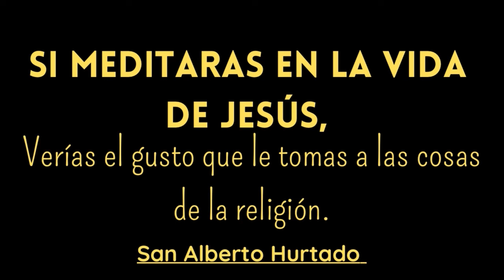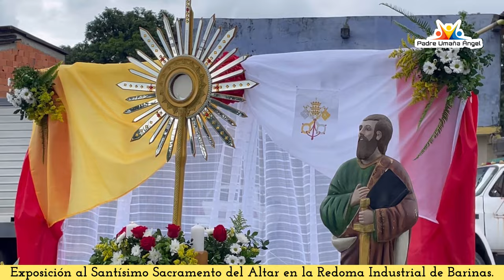SANTA MISA DE HOY | Con el Padre Umaña Ángel / 16 de Julio